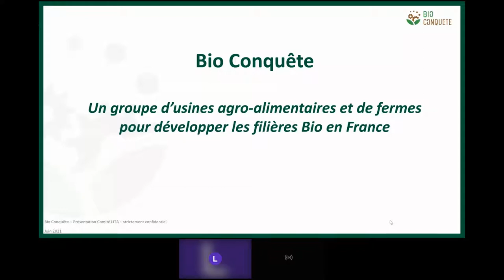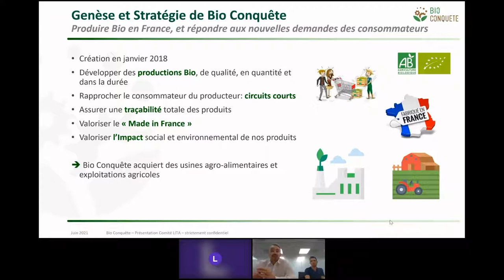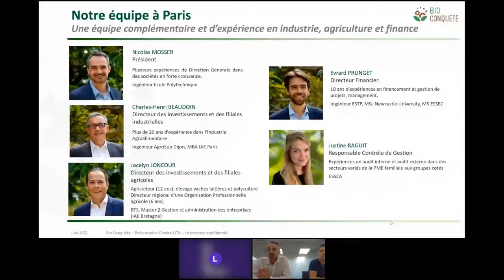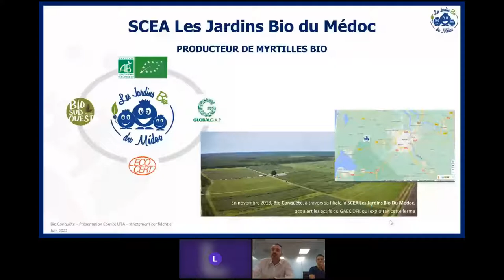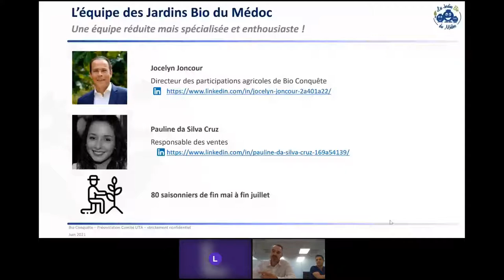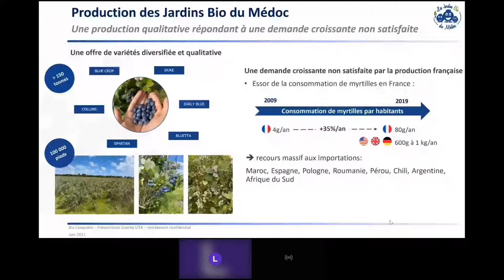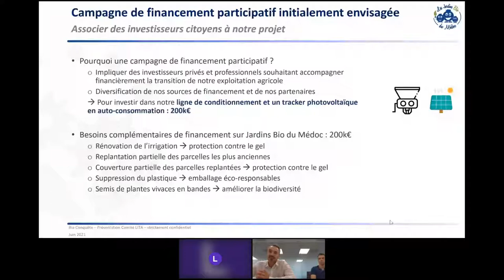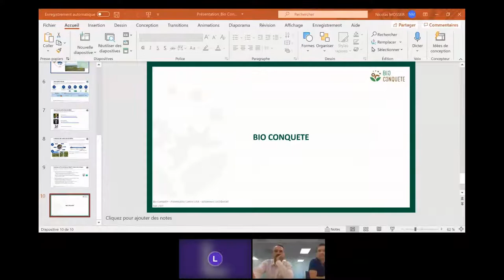Live Meeting avec Nicolas Mosser et Guillaume Castille de Bio Conquête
Cette semaine, c’est Nicolas et Guillaume des Alchimistes Occiterra, qui ont échangé avec notre communauté d’investisseur·se·s responsables pour parler de l’impact de la PME et des détails d’investissement.

Retrouvez toutes nos levées de fonds en cours sur notre site internet ⟶